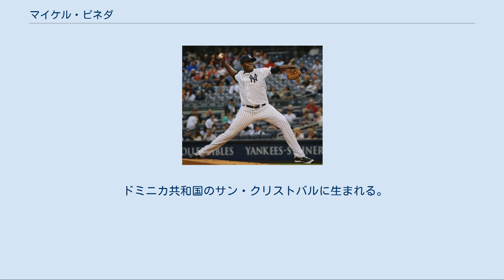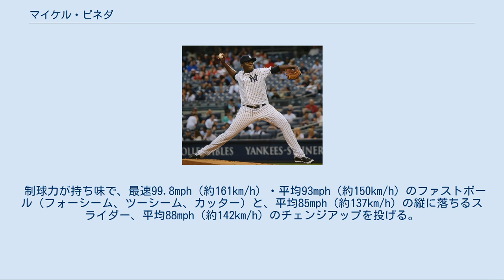マイケル・ピネダ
マイケル・フランシスコ・ピネダ・ポーリーノ（Michael Francisco Pineda Paulino, 1989年1月18日 - ）は、ドミニカ共和国サン・クリストバル州ヤグアテ出身のプロ野球選手（投手）。
 「マイケル・ピネイダ」と表記されることもある。
 ドミニカ共和国のサン・クリストバルに生まれる。
 シアトル・マリナーズ時代 (2011年6月17日) 2005年に16歳でマリナーズと契約し、2006年にルーキー級ドミニカン・サマーリーグでプロデビューした。
 2010年はAA級ウエストテン・ダイアモンドジャックスで8勝1敗、AAA級タコマ・レイニアーズで3勝3敗の成績を残した。
 2011年4月5日のテキサス・レンジャーズ戦で先発し、メジャーデビューを果たした。
6回を投げ3失点し、敗戦投手となった。
2回目の登板となった4月12日のトロント・ブルージェイズ戦で7回1/3を2失点に抑えメジャー初勝利を挙げた。
4月は5試合登板で4勝1敗、防御率2.01の成績で月間最優秀新人に選ばれた。
また、オールスターにも選出され、1イニングを投げて2奪三振と持ち味を発揮した。
 ニューヨーク・ヤンキース時代 (2015年6月17日) 2012年1月13日にヘスス・モンテロ、ヘクター・ノエシとのトレードで、ビセンテ・カンポスと共にニューヨーク・ヤンキースに移籍した。
高齢選手の多いヤンキースの中で数少ない若手として期待されたシーズンであったが、スプリングトレーニング中に右肩に痛みを訴え開幕から故障者リスト入りした。
その後5月1日に右肩の手術が決まり今季絶望となってしまった。
結局2012年のヤンキースでは1球も投げることが出来ぬままにシーズンを終え、周囲の期待を大きく裏切る結果となってしまった。
 2013年も開幕から60日間の故障者リスト入りし、6月9日にA+級タンパ・ヤンキースで復帰。
6月下旬にAA級トレントン・サンダーへ昇格。
7月6日に故障者リストから外れ、AAA級スクラントン・ウィルクスバリ・レイルライダースでプレー。
AAA級では6試合に登板し1勝1敗、防御率3.86だった。
 2014年は開幕ロースター入りし、4月5日のブルージェイズ戦で先発起用され、3年振りにメジャーのマウンドへ復帰。
5回を投げ、5安打1失点5奪三振と好投したが、味方の援護がなく負け投手となった。
4月10日のボストン・レッドソックス戦において、手のひらに松やにが塗られているように見えたが、次のイニングには消えていたため、レッドソックスのジョン・ファレル監督は抗議せず、ピネダも松やにの使用を否定した。
しかし4月23日のレッドソックス戦では、2回裏2死の場面で「首に不正物質が塗られている」とファレル監督が抗議し、ピネダが松やにを使った不正投球を行ったことを審判が判断、退場処分を受けた。
4月24日にメジャーリーグ機構が10試合の出場停止処分を発表した。
5月6日に出場停止処分が解けたが、同日に大円筋の故障で15日間の故障者リスト入りした。
6月4日に60日間の故障者リストへ異動した。
8月13日に故障者リストから外れ、ロースターへ復帰。
同日のボルティモア・オリオールズ戦で4月23日以来となるメジャーでの先発登板をし、67球を投げ5回1失点、勝敗はつかなかった。
この年は離脱した期間が長かったこともあり13試合の先発登板で5勝に終わったものの、防御率1.89、被打率.198、WHIP0.83など優れた数字を残した。
 2015年は序盤からローテーションに定着し、途中戦線離脱もあったが、防御率4.37・12勝10敗・156奪三振という一定の成績を残した。
規定投球回には届かなかったが、田中将大やネイサン・イオバルディなども離脱した期間があったため、投球イニングはCC・サバシアに次ぐチーム2位だった。
 2016年はフルシーズン先発ローテーションに入り、32試合に登板してルーキーイヤーの2011年以来となる規定投球回到達を果たした。
防御率4.82・6勝12敗の成績だったが、アメリカンリーグ6位...